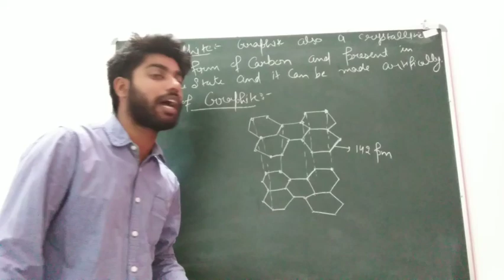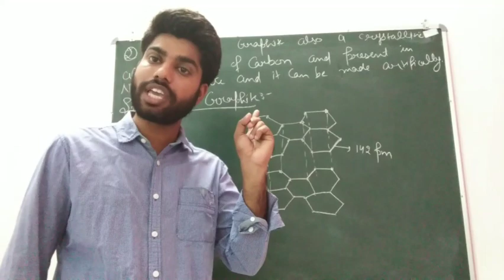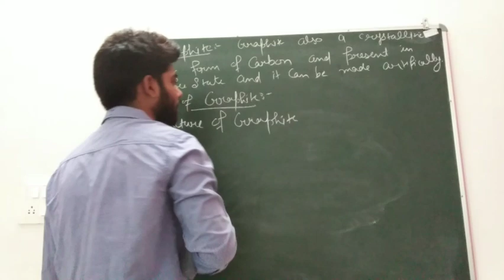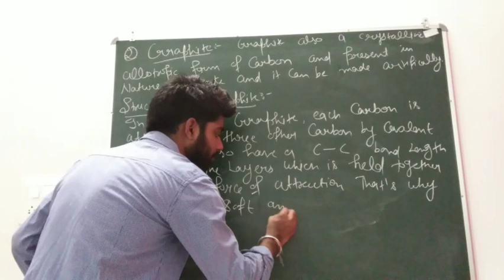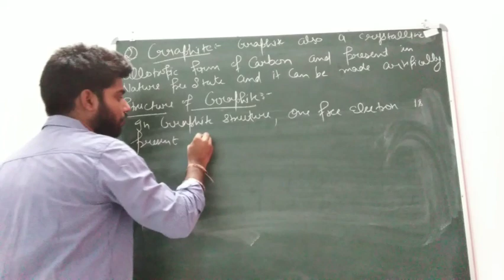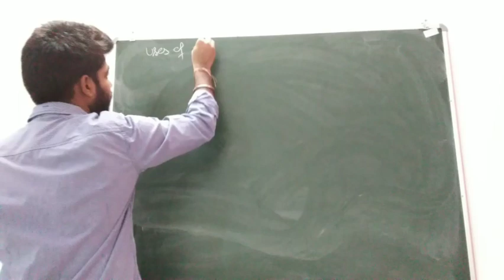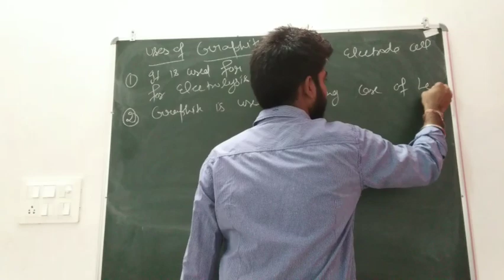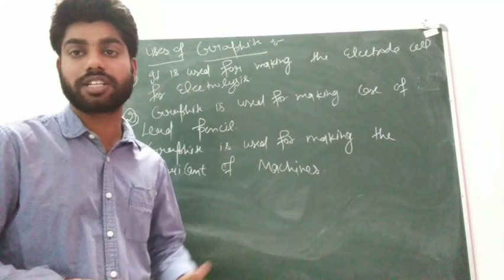Chemistry (Allotropic Form of Carbon (Graphite)) Class 10t & NTSE Part 6